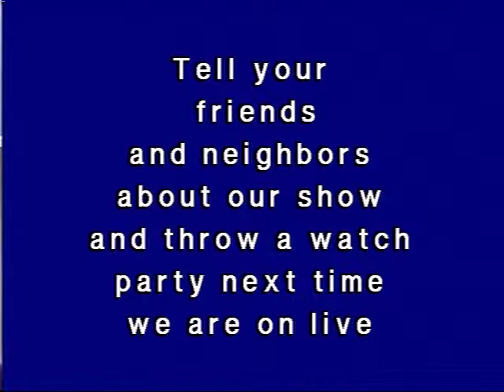What's New 12/11/13